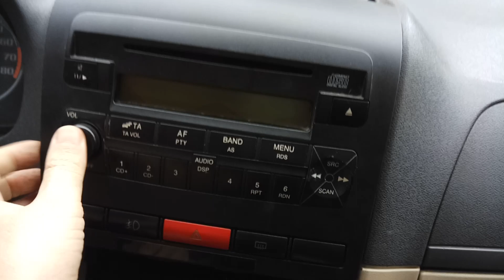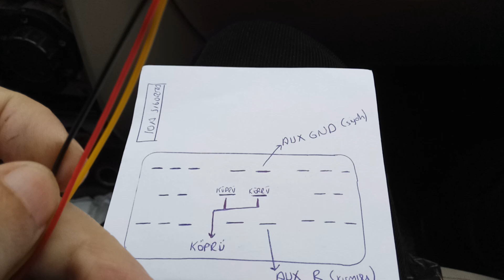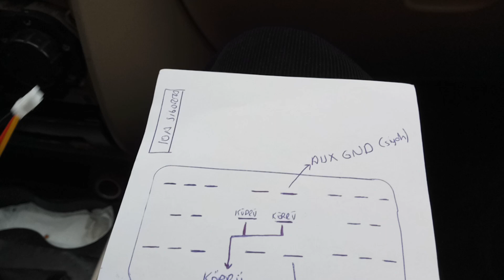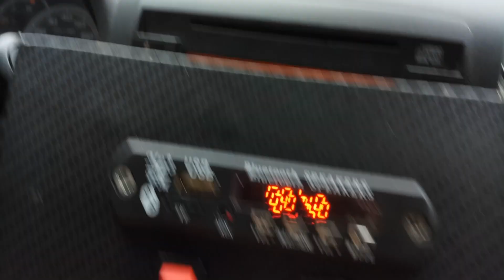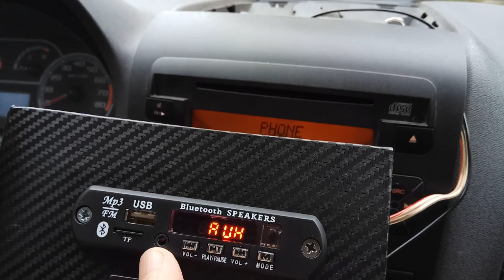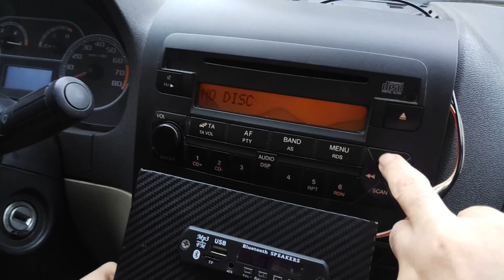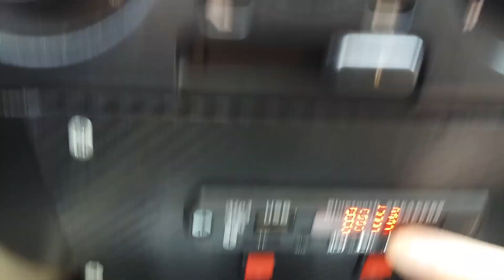2006 FİAT ALBEA ORJ.TEYBE AUX/BLUETOOTH/MP3 PLAYER BAĞLAMA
Aracımız 2006 Albea.
Orjinal teybinde AUX modu olmadığı için PHONE modunu aktif ederek mp3 player bağladık.
Sesi gayet net ve cızırtısız.

NOT : MP3 Cihazının sürekli elektrik almasına karşı anahtar yapmıştım. Kumandasını kullandığımda cihazı kapattığını gördüm. Kumandada pil bitme ihtimaline karşı bence böyle bir anahtar yapmak daha mantıklı.. Karar sizin tabiki